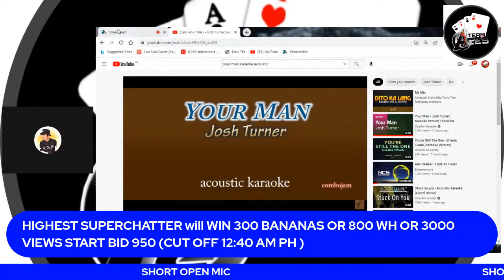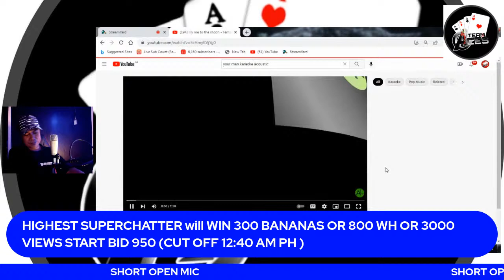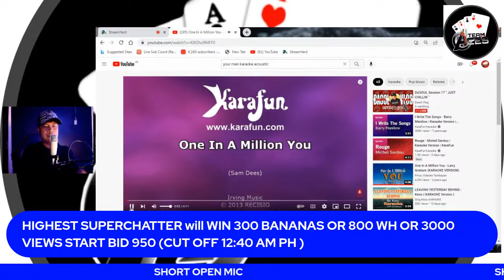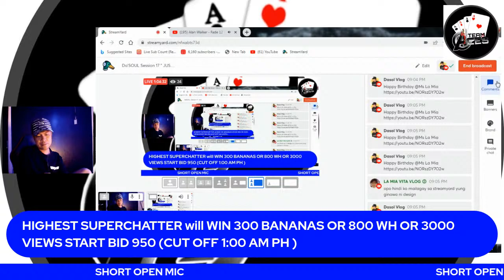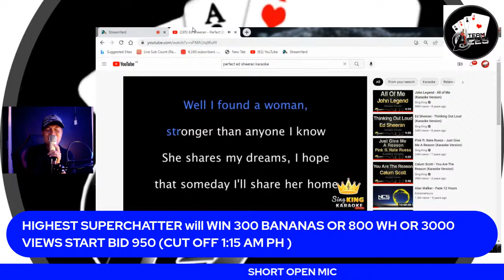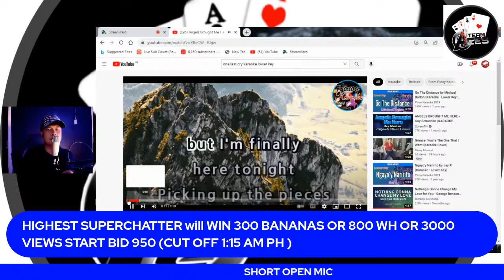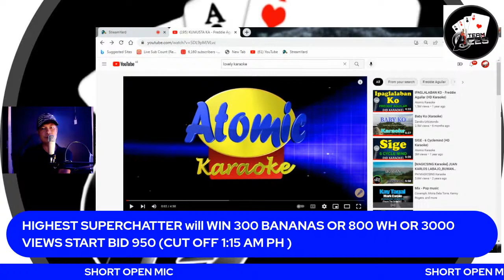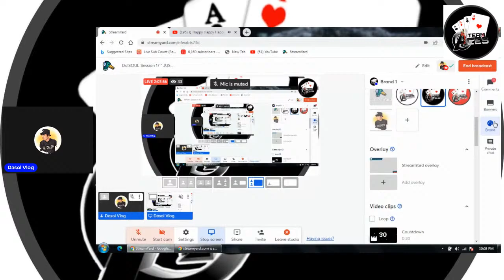Da'SOUL Session 17 " JUST CHILLIN' "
open mic for 2 hours